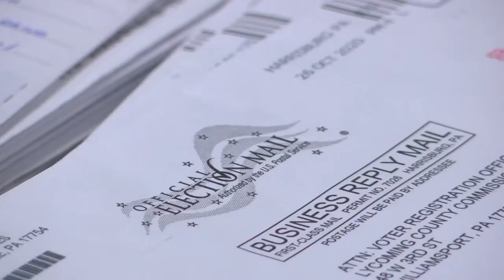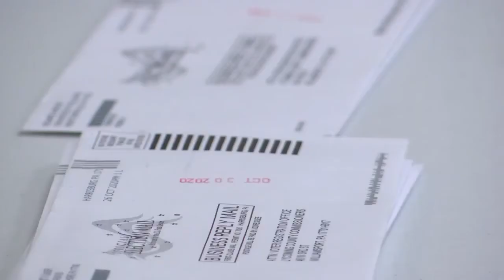Lycoming County prepares for mail-in ballot count